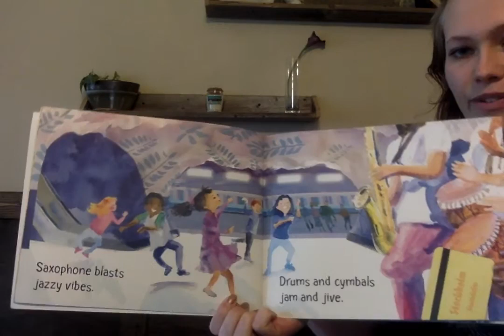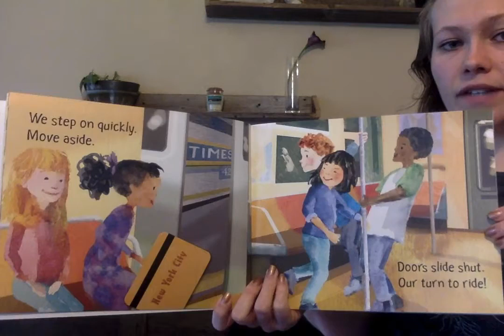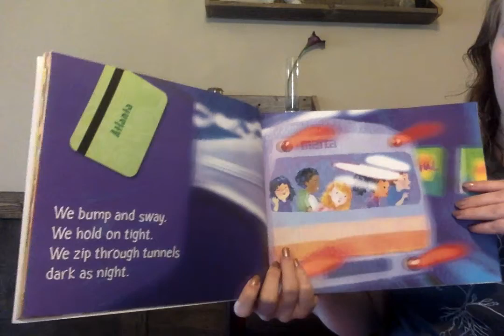Subway Ride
Possible Discussion Questions:
1. Where were the children going all of the time?
2. This is an imaginary story that shows children riding all over the world. Go back through the story and read the subway cards to name all the stops.
3. How did the author help you imagine what a subway ride is like?
4. Share what you thought about this book.